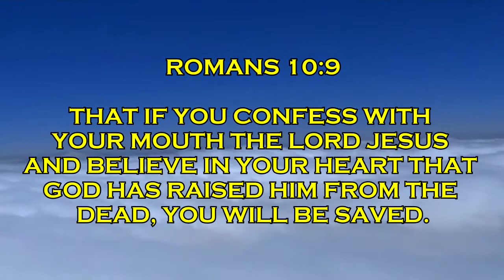1 Corinthians 12 - Spiritual Gifts